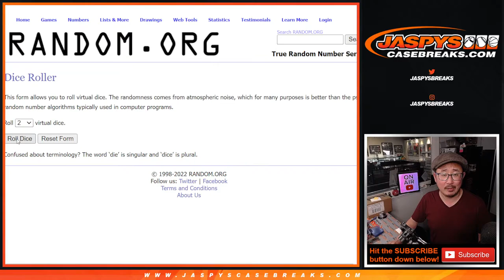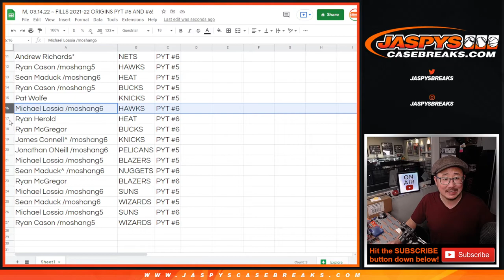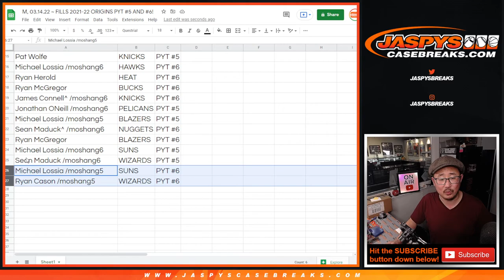M, 03.14.22 ~ FILLS 2021-22 ORIGINS PYT #5 AND #6!